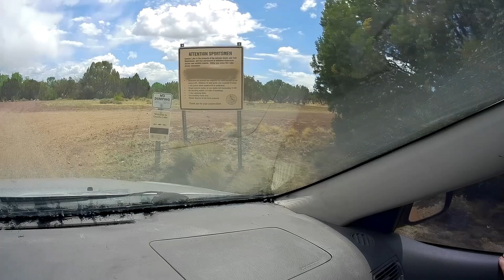Concho Lake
AB Roadrunners, RV Living, 5/2023. Concho Lake has a small free campground on route 61 in Concho Valley Arizona. The lake is an irrigation Reservoir run by Arizona Game and Fish. You can camp Only 7 Days, fish, boat and wildlife... Be sure to pack out what you pack in. There stores close if you are needing supplies.

AB Roadrunners decided to travel the United States to see the sites in 2018. While sharing our adventures. We try not to make a 3 hour video but there's more to see and do. We try to put in the description interesting bits about the area. We hope you enjoy our videos which we do in English and Greek. It is FREE and PRIVATE. We want to say Thank you. The American Flag is in honor for veterans serving now and in the past. We currently have family in the service.. Have a great day where ever you may be.

AB Roadrunners videos are the property of AB Roadrunners and CAN NOT be copied or reproduced without permission.

Equip:  Rove R2-4K Dash Cam
             Minolta Video Camera
             Samsung Cell Phone